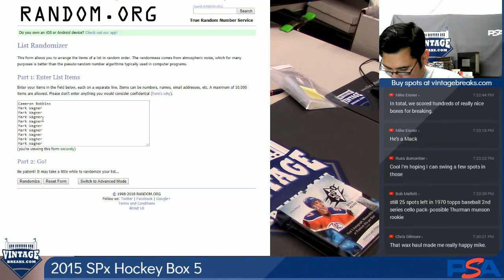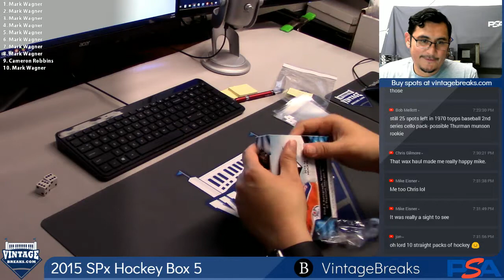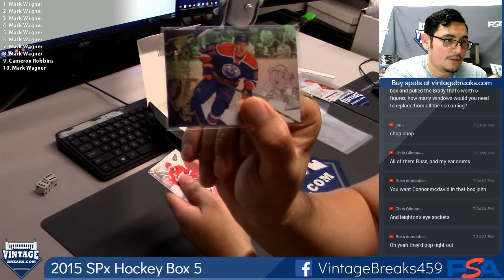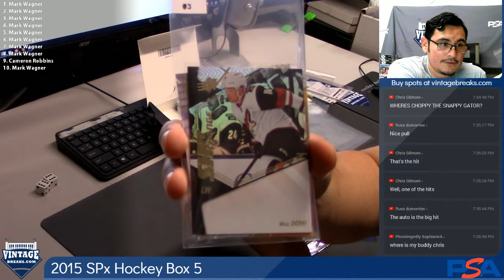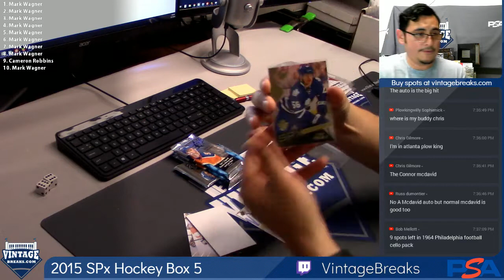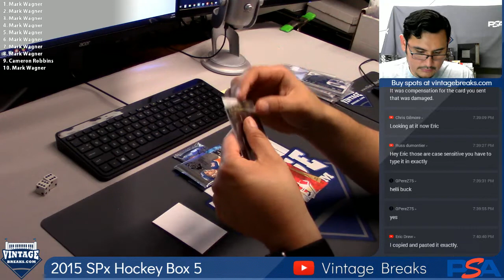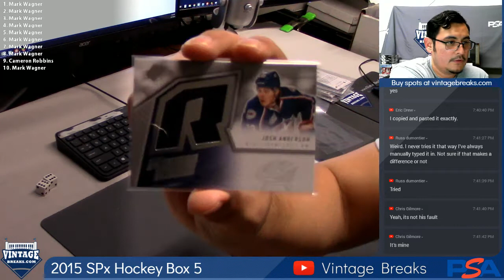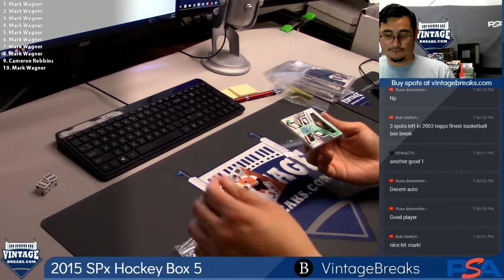2018 09 11 2015 Upper Deck SPX Hockey Box 5